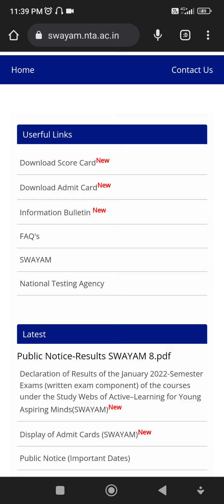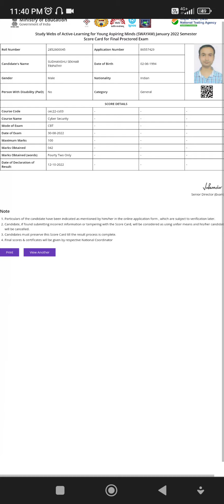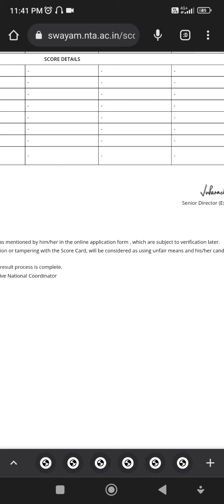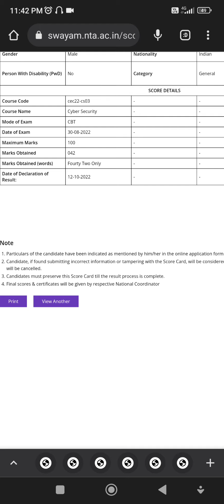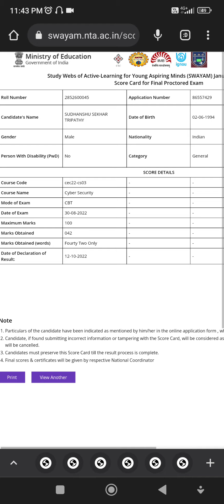Swayam NPTEL AUG 2022 Exam Results Declared